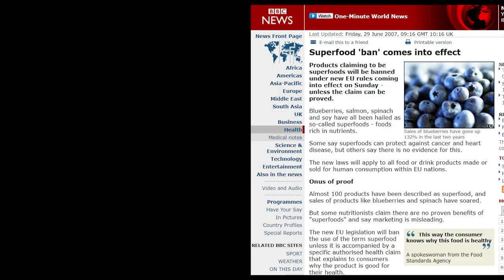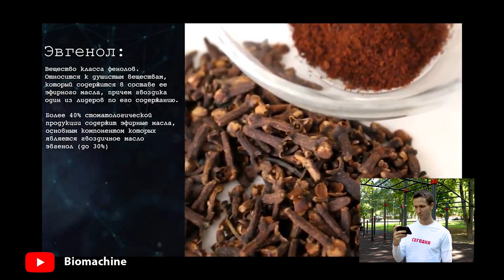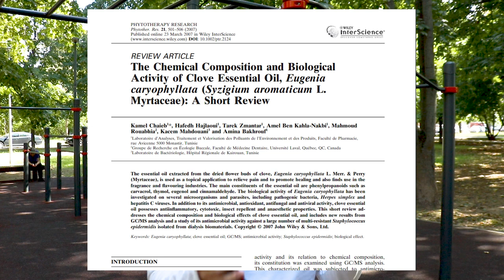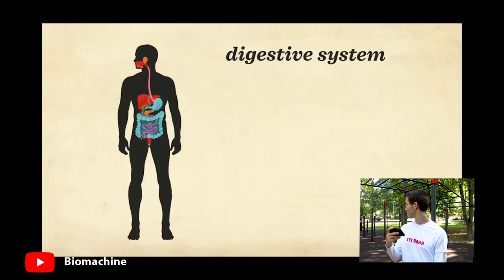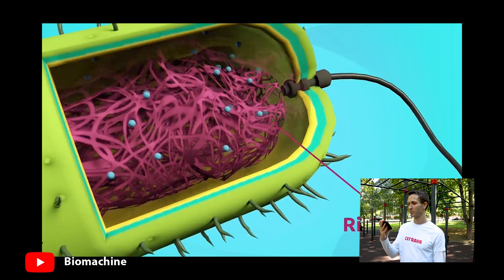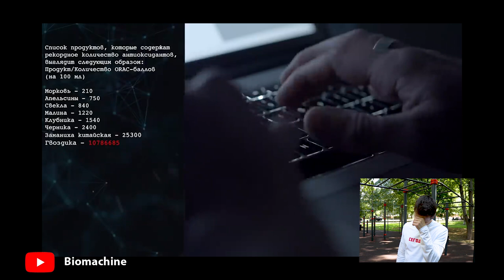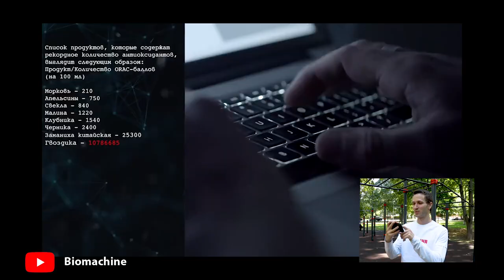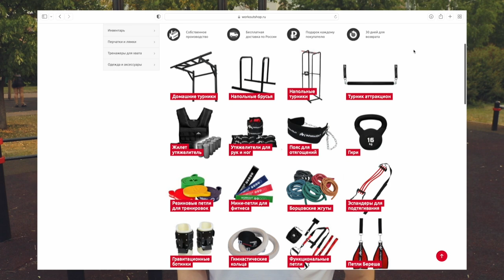Зачем Biomachine Врет про Волшебную Гвоздику?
Поскольку вам очень нравятся наши разборы на творчество Романа Biomachine, то мы решили порадовать вас новым роликом. На этот раз Антон37 будет смотреть и разбирать с научной точки зрения видео с интригующим названием "ВСЕГО ОДИН БУТОН В ДЕНЬ. Секретный ингредиент твоих результатов." Действительно ли гвоздика так хороша, как её рисует Биомашина?